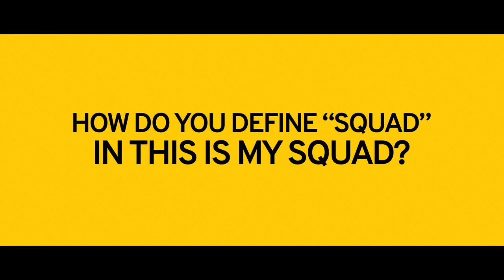SMA Interview: Squad